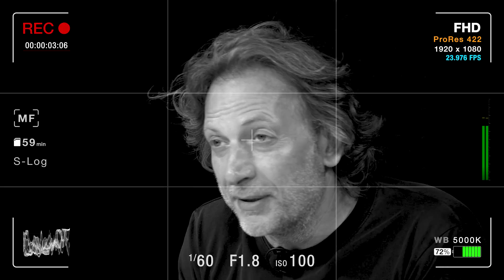Yeni Tanıtım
Bugüne kadar Boşlukları Doldur kanalında Bir Bildiğimiz Var dedik, dünyayı etkileyen kişileri ve olayları gündeme getirdik. Bize Yalan Söylediler dedik, haberlerin doğruluğunu yanlışlığını kontrol ettik, bilgileri kontrol ettik. Daha sonra O İş Öyle Değil dedik akıl karıştıran konuların gündem maddelerinin perde arkasına baktık. Boşlukları Doldur kanalı bugüne kadarki görevini yerine getirdi.

Artık dönüşüyor. Başka bir isimle devam edecek. Yine dosyalarla ama
aynı zamanda aklınıza gelebilecek her konuda söyleşilerle yolumuza devam edeceğiz. Yeni bir kimlikle. Çok yakında...